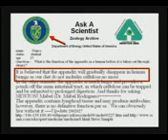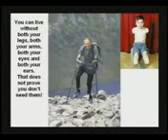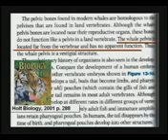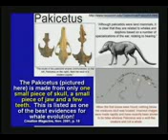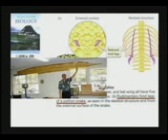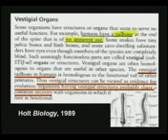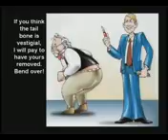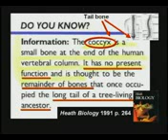Vestigial Structures Do Not Exist - Kent Hovind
Vestigial Structures Do Not Exist